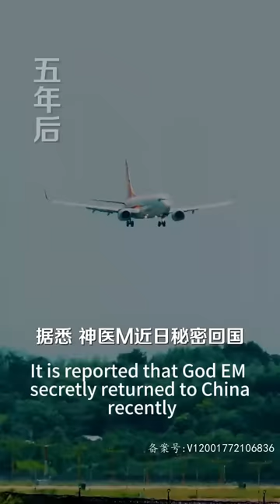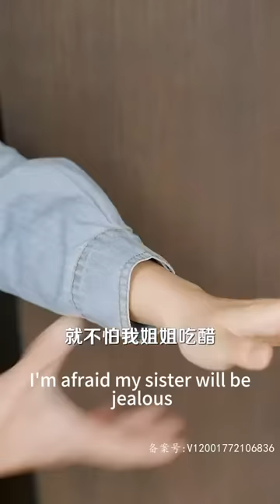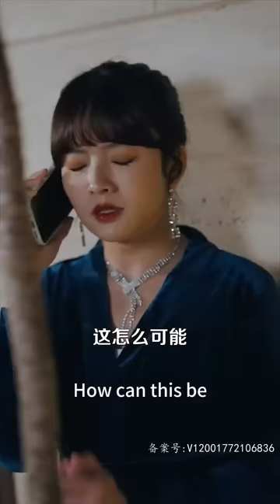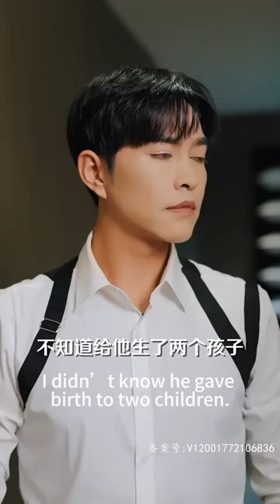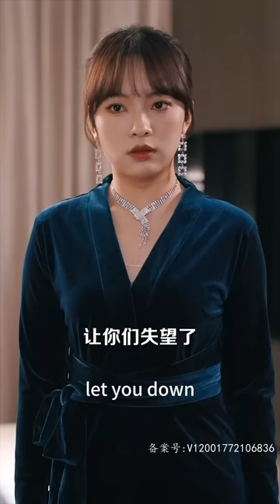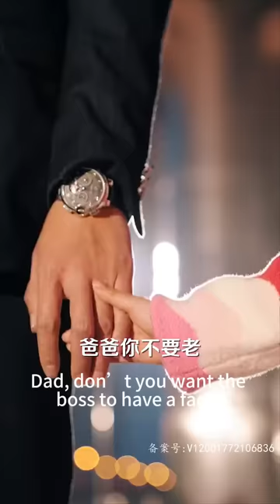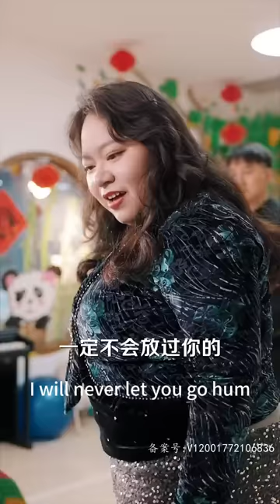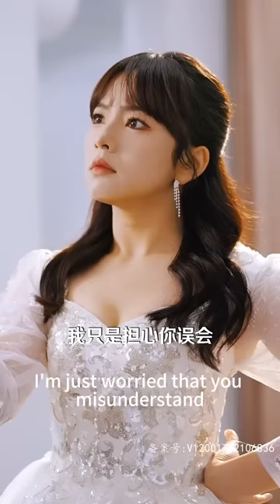【完結】慘遭親姊姊陷害後，她與陌生男人春風一度，懷了四胞胎，卻被姊姊偷走兩個。五年後，她帶著另兩隻萌寶華麗回歸，虐渣復仇，鋒芒畢露，誰知突然出現一個男人“這位小姐，你好像我孩子的媽咪”！